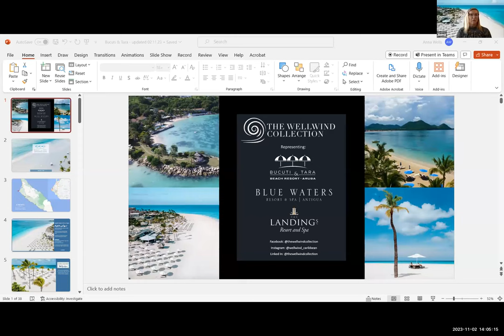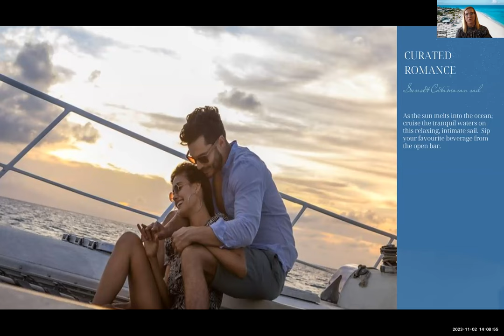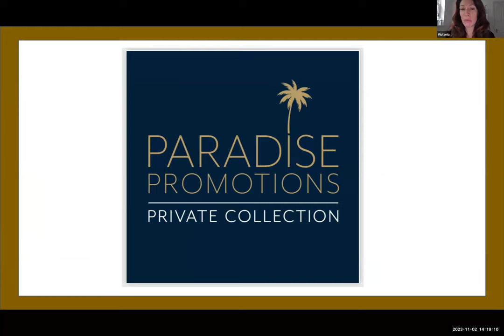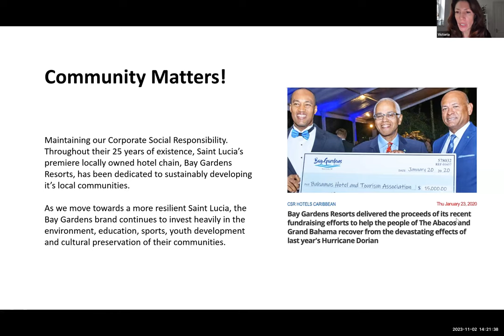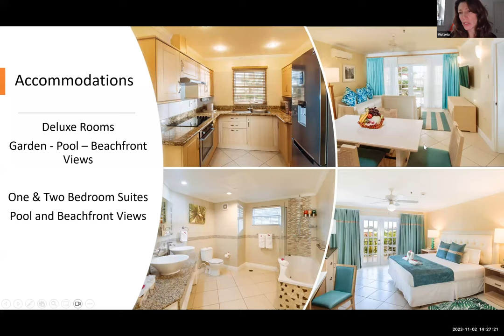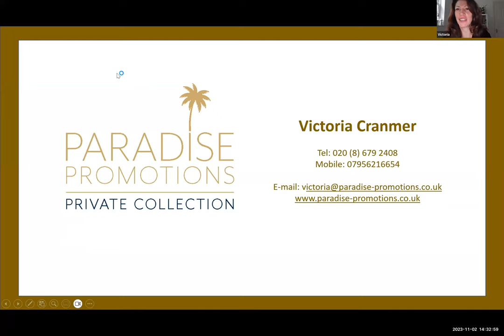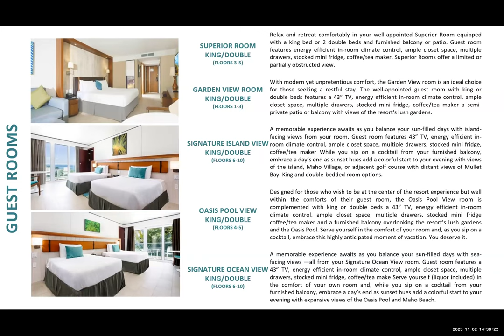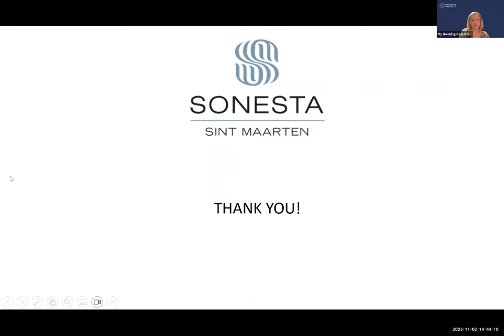Caribbean Corner 2nd Nov 23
Dive into the vibrant essence of the Caribbean at our exclusive webinar! Uncover rich cultures, savory cuisines, and infectious rhythms.

Paradise Promotions
Sonesta St Maarten, Sint Maarten
Bucuti & Tara Beach Resort, Aruba